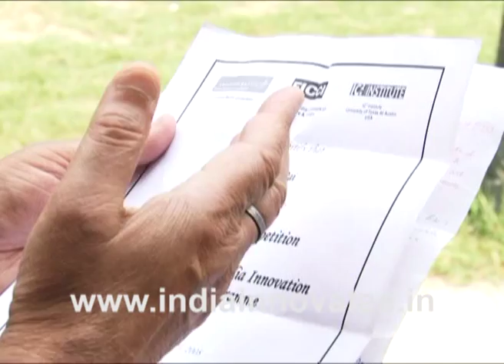SMOKE, FUMES & GASES ARRESTOR BY ASHOK RAI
Smoke, fumes & gases arrestor technology, is highly effective in controlling the emissions of green house gases from erected chimneys, The technology has its applications in the power, chemical and fertilizer, and steel industries